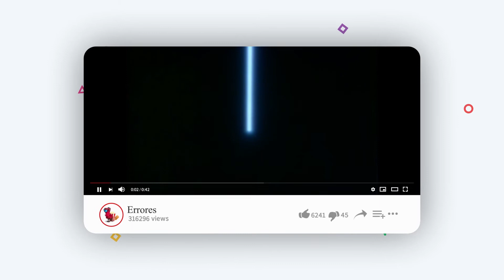REVIEW de CIELO de MEDIANOCHE (Netflix)| Critica y Opinión | Butaca 24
El año 2020 ha sido muy prolífico en lo referente a películas para Netflix, ya que además de todos los títulos que tenía previsto estrenar, también ha podido hacerse con algunos como 'Enola Holmes' o 'El juicio de los 7 de Chicago' que en condiciones normales habríamos visto en nuestro cine más cercano. Eso sí, todo lo que empieza se acaba y la plataforma ha concedido a 'Cielo de medianoche'

NOTICIAS DEL CINE  ENTERATE MÁS EN